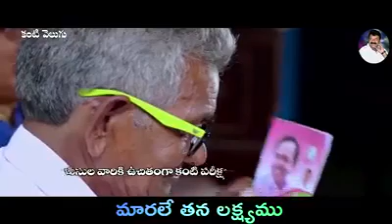కష్టాలు తెగ నరక పుట్టినాడు ఒకడు...అగ్ని నుంచి కల్వకుంట్ల చంద్రుడు | Toofandaily News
Minister Talasani Srinivas Yadav Sponsored Special Song on KCR Telangana Chief Minister | Toofandaily News